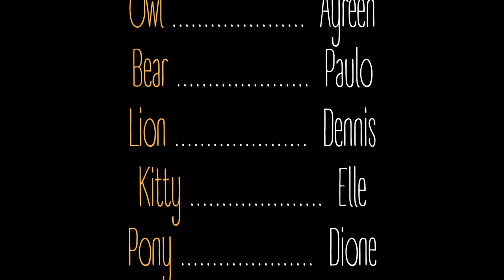Chapter 10 - Crystal ship | Cat's Diary Tales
Beelzebub was out of it. We had to bring him back to the car, but something's not quite right with cat--someone needs a hand !

Music
"Over Under"

"Scream of a butterfly (When the Music's Over remix)"